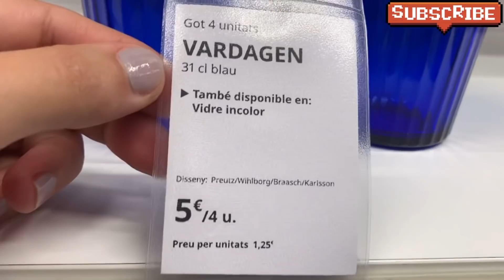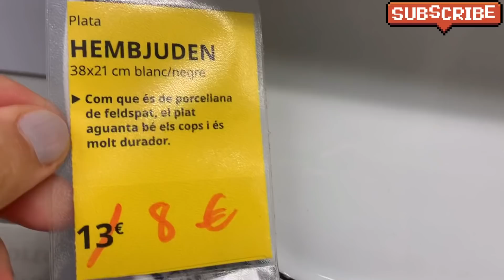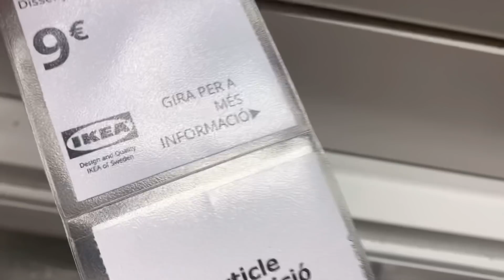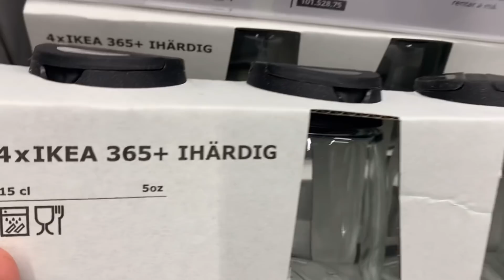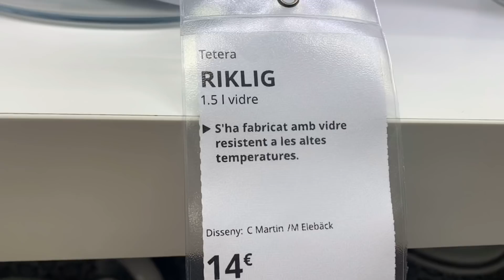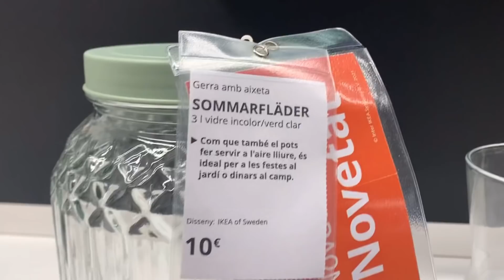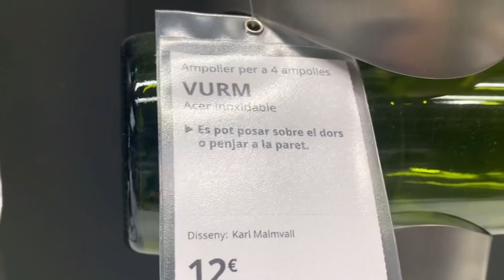IKEA BÁSICOS PARA LA COCINA TODO PARA COCINAS MENAJE NOVEDADES DECORACION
IKEA BÁSICOS PAR LA COCINA TODO PARA COCINAS MENAJE NOVEDADES DECORACION